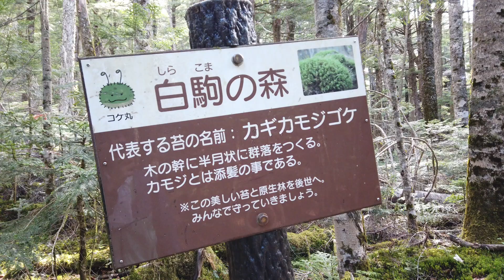ベビーキャリアでトレッキング！苔の森 白駒の池｜旅vlog#13｜The landscapes by wareware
愛称「苔の森」といわれる白駒の池周辺を歩きました。

数百種類もの苔が観察できる大変珍しい場所らしく、
かわいい苔たちに癒されながら軽いトレッキングからがっつり登山まで楽しめます。

ベビキャリで少しづつ歩く距離を伸ばしてきている！
（と同時に我が子もどんどん重たくなっていく・・・！）

warewareです。
調べても出て来なそうな無名スポットや、だれもいない場所が落ち着くふたりです。
去年産まれた我が子も加わり、より旅の楽しみ方が広がりました。

小さい子がいて、なかなか旅できてない・・けど出かけたい・・という方の背中を押せるような動画になれば嬉しいです。

→ @The Landscapes by ware & ware

Please send us DM！